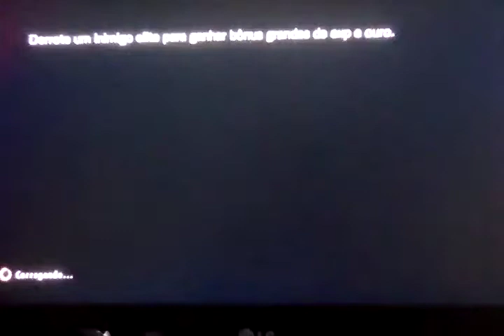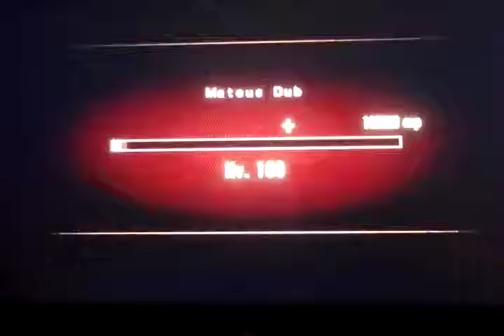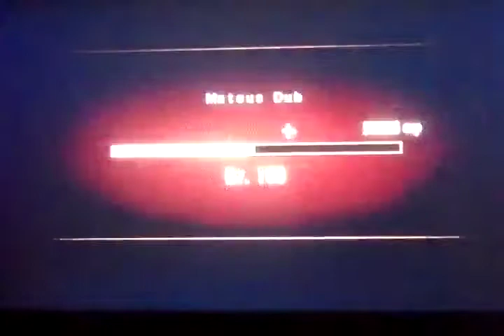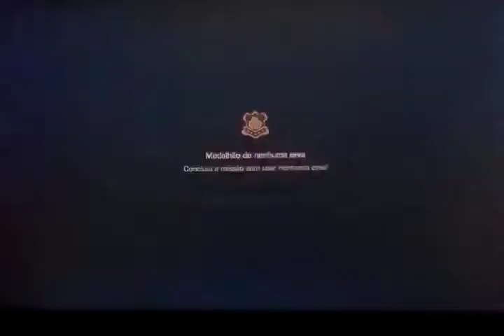Irmãos Redfield em ação😂😂😂